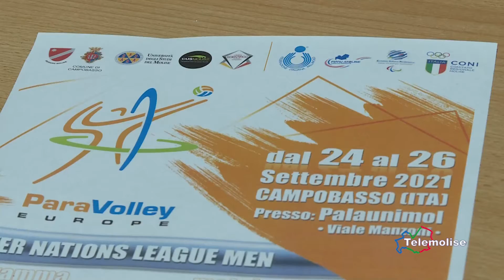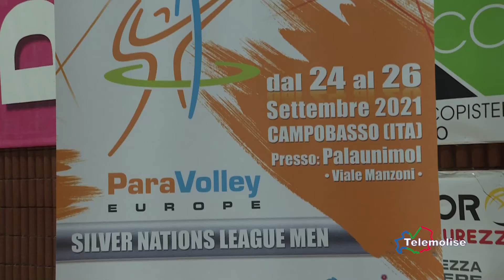Sitting Volley, intervista Di Ielsi